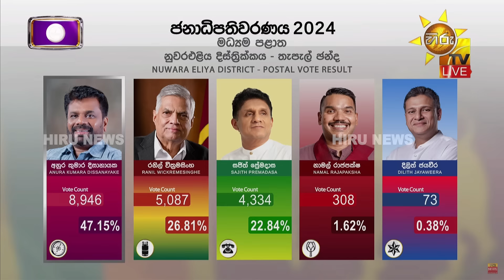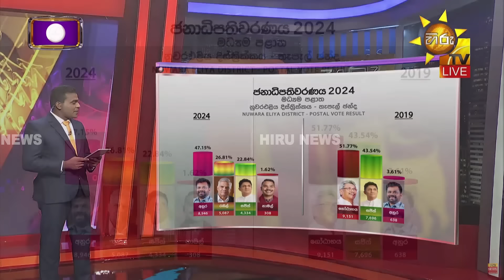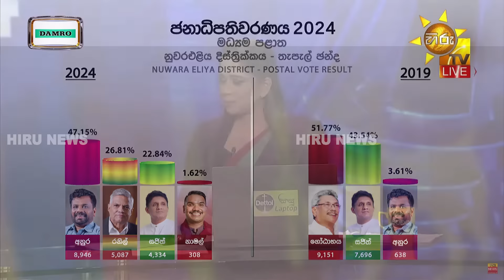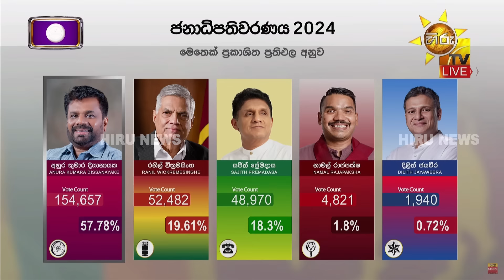නුවරඑළිය දිස්ත්‍රික්කය - තැපැල් ඡන්ද ප්‍රතිඵලය - Hiru News